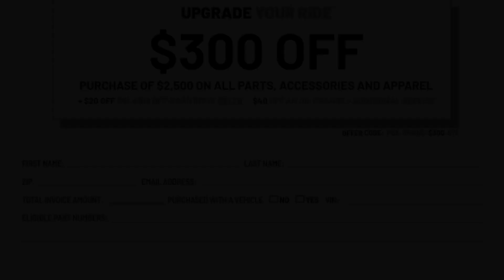Troy Lee Edition RZR